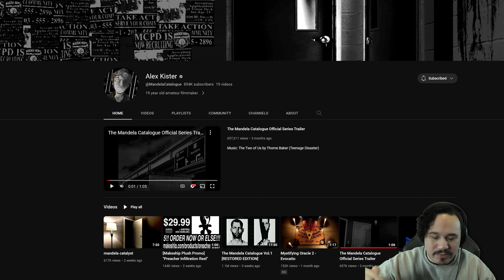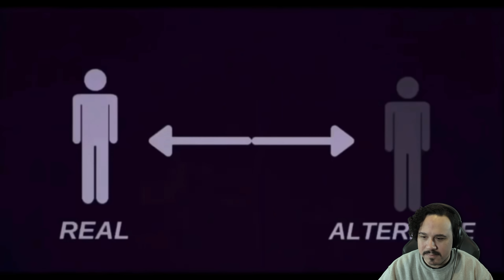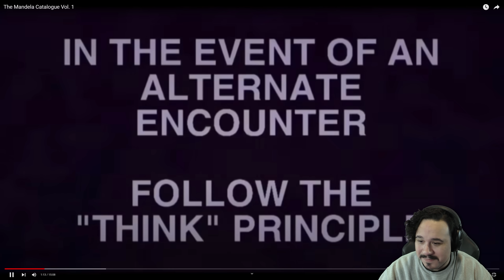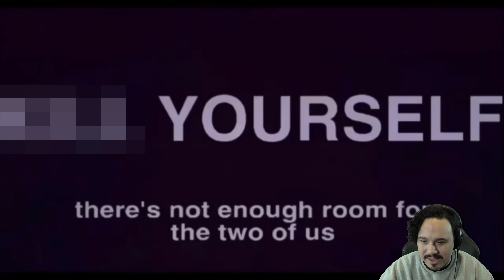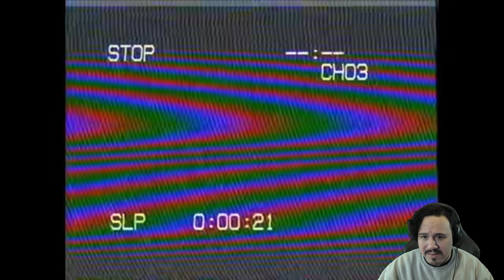I FINALLY WATCHED THE MANDELA CATALOGUE... IT'S DISTURBING | The Mandela Catalogue Vol. 1 (Reaction)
The Mandela Catalogue Vol. 1 is the first chapter in the acclaimed analog horror series by Alex Kister.
In this video, we get a glimpse into the universe of The Mandela Catalogue, with hints at what an Alternate is, the dark and disturbing power of the Doppelganger, the haunting stare of the Intruder, and we learn of these entities' abilities to manipulate their victims' minds into doing horrific things.
Be forewarned, there are some heavy themes present in this video, and those who are easily scared may want to look away.

- Chapters -
Intro: 00:00
Reaction Starts: 00:48
Mark And Cesar Phonecall: 04:20
Security Cameras: 07:03
Police Training Tape: 11:30
Toddler Stress Assessment: 13:10
Review And Analysis: 16:30
Outro: 19:38